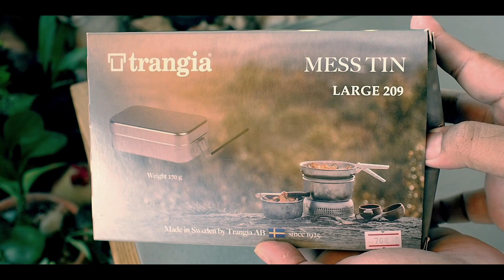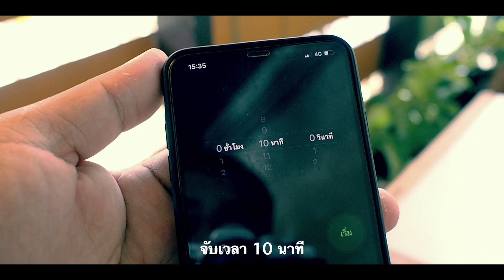[GUSTORY] EP.35 - หุงข้าวญี่ปุ่นด้วย Trangia L209 ง่ายๆ/GuStory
[VLOG-GU]
**ผม=กู** เนื้อหาคลิปเป็นสไตล์การถ่ายคลิปแบบ VLOG ไม่เน้นให้คนที่เข้ามารับชมหรือติดตาม คาดหวังอะไรทั้งสิ้นกับคลิปที่เป็นตัวของกูเองทำขึ้นเพื่อความบันเทิงในครอบครัวของกู และเป็นพื้นที่แห่งความทรงจำของกูครับ และขอบคุณผู้ที่เข้ามาชมคลิปหรือติดตามอย่างใจจริง และได้รับความบันเทิงหรือเนื้อหาข้อมูลที่ดีและไม่ดี ไม่มากก็น้อยจากคลิปของ "กู" คับ
CAMP GEAR : กล่อง Trangia Mess Tin L209
- กล่องนี้เป็นไซส์ใหญ่ กินได้ 2-3 คนสำหรับการหุงข้าวญี่ปุ่นครับ!!

- ข้าวญี่ปุ่นหุงง่ายต้องแช่น้ำ 15 นาทีให้เมล็ดข้าวบานก่อนครับ แล้วจะหุงง่าย นุ่ม หอม เมล็ดฟูกินอร่อย..ยกเว้นข้าวญี่ปุ่นที่ปลูกในไทย ตราฉัตร จะแช่หรือไม่แช่ก็ได้คับ..สามารถหุงได้เลย ในคลิปเป็นเมล็ดข้าวที่นำเข้าจากญี่ปุ่นเมล็ดจะแข็งกว่าเลยต้องแช่ครับ!! ลองทำตามกันดูนะคับ